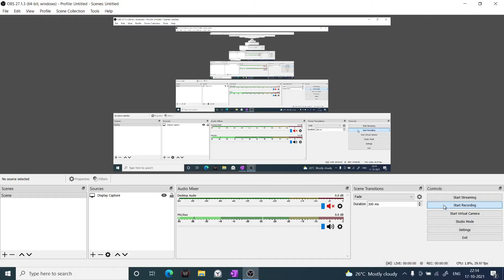Stone 14 | Building Material | JE Exam | AMU BE Entrance Exam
Welcome to BecomeA1Engineer Channel

यह BuildingMaterial lectures SSCJE and other JE Exam in all over India,
AMU BE Entrance Exam के लिए है।
Diploma (Polytechnic) students भी देख सकते हैं।

Building Materials का lectures पुरा Complete कराया जायेगा Free of cost.

Lectures कि PDF Chapters के Complete होने के बाद Telegram group में Send कर दिया जायेगा।

Same Content & PDF को Channel के Facebook Page पर भी देख और पढ सकते हैं।

अगर आपके मन में कोई Question है या फिर कुछ पुछना हो तो मेरे Instagram पर massage कर सकते हैं।